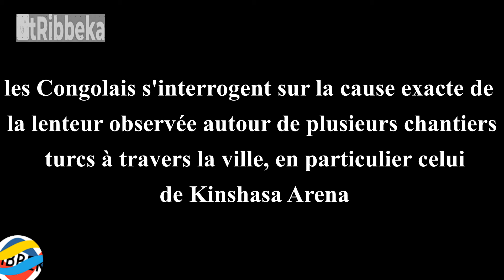🔴Evolution des travaux de construction de Kinshasa Arena